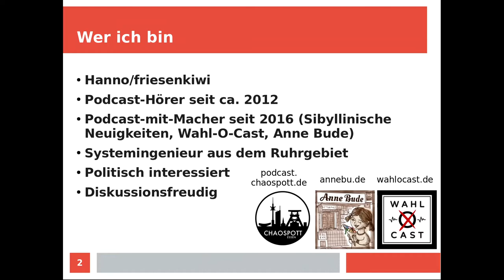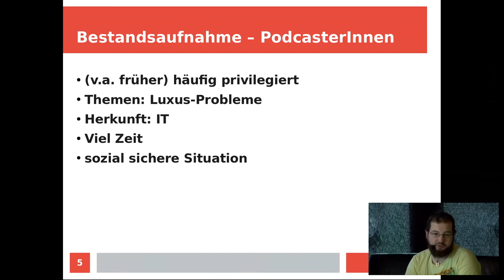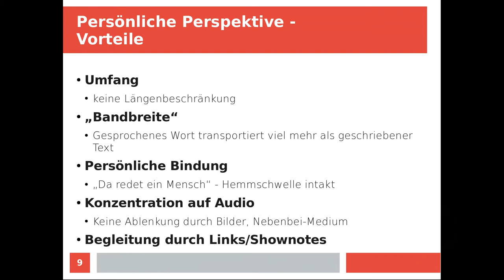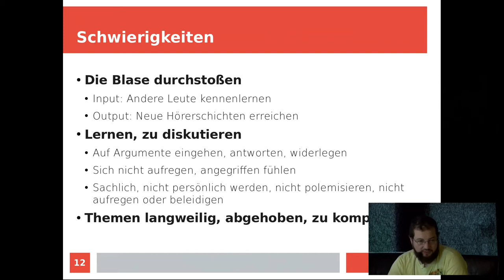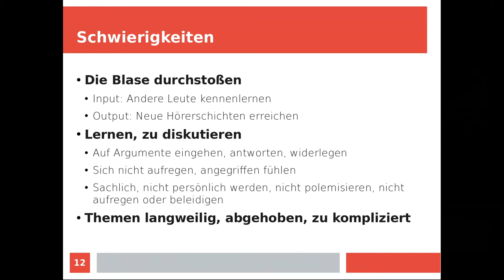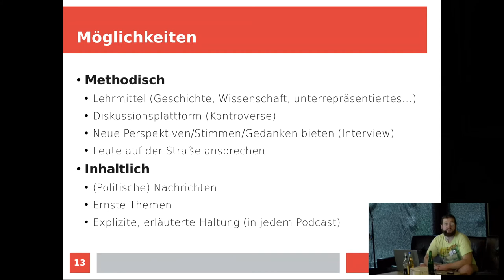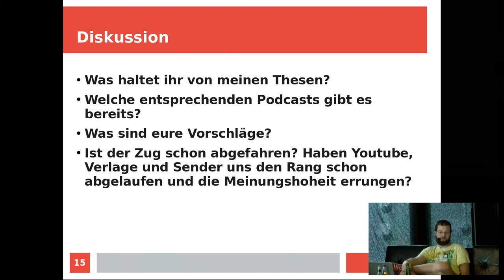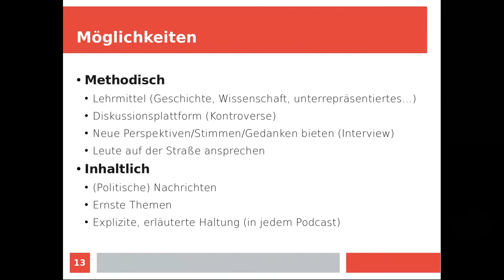2019 – Politik, Gesellschaft und Aktivismus im Podcast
Hat das Medium Podcast eine gesellschaftliche Funktion und und einen Auftrag? Wie kann es dem gerecht werden? Wie können "ernste" Themen verarbeitet werden, ein Publikum anziehen, Einfluss und Wirkung entfalten?

Podcasts sind erwachsen geworden und erreichen mittlerweile ein breites Publikum. Wie kann man diese Zuhörerinnen neben Unterhaltung, Wissen und Nischen-Hobbys auch für oft als langweilig, abgehoben oder zu kompliziert wahrgenommene Themen gewinnen?

Die Podcaster-Community scheint überwiegend eine eher links-orientierte und ökologisch bewegte Gruppe zu sein, es bildet sich leicht eine Wohlfühl-Blase, in der Positionen wenig hinterfragt oder begründet werden, andere Positionen nicht wahrgenommen oder leichtfertig abgetan werden. Dabei bieten Umfang und Konzentration auf Audio, die Unbeschränktheit der Länge und die Begleitung durch Links/Shownotes die besten Voraussetzungen, um engagierte politische Diskussionen und Diskurse auch zu schwierigen Fragen oder zwischen gegensätzlichen Kontrahenten zu führen.
Für mich sind Podcasts ein Teil der Pressefreiheit und politischen Emanzipation, ein wichtiges Instrument einer modernen Gesellschaft und Willensbildung.
Haben wir als Podcaster nicht auch eine Pflicht, in Zeiten zunehmender Polarisierung und aufkeimender Radikalisierung, Brücken zu schlagen, Gespräche zu führen, liberale Ideen zu verteidigen und zu verbreiten, auch politische Forderungen aufzustellen und vorzubringen oder politisch aktiv zu werden?

friesenkiwi/Hanno